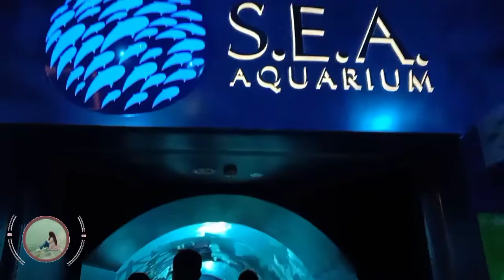Sea AQUARIUM Singapore // fedding Time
assalamualaikum temen2 dimanapun kalian berada semoga selalu diberi kesehatan kewarasan, ziah vlog kali ini lg berada di sea AQUARIUM